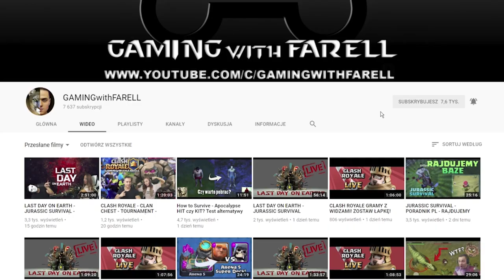NO Gem's RUSH - Clash Royale - Jaki Deck wybrać? Arena 6 Builder's Workshop #12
Witam w nowej serii na moim kanale o nazwie NO Gem's RUSH! W której razem z Justyna (JJ) postaramy się osiągnąć Legendarna Arenę w grze Clash Royale bez wydawania pieniędzy na GEMY! Arena 6 Builder's Workshop! Test Decków, Porady, Tipy, oraz Strategie!